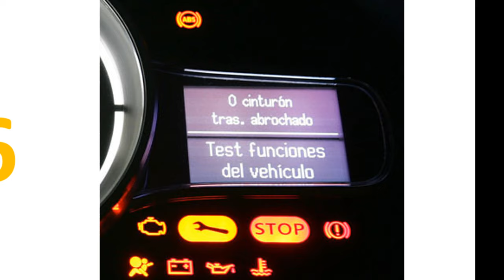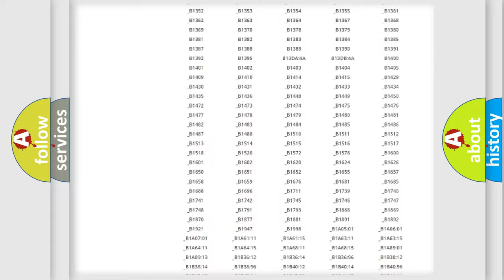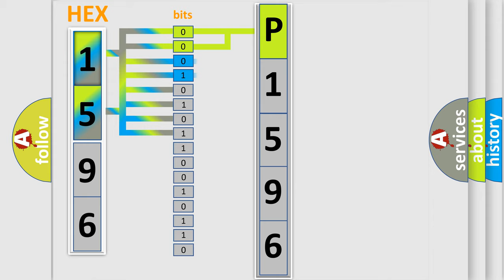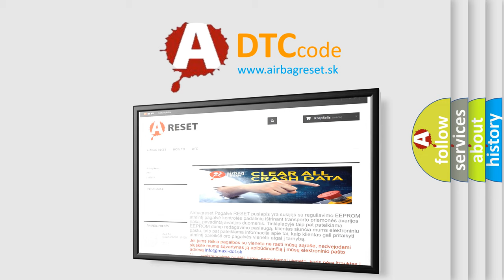DTC Jeep P1596 Short Explanation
Contents:
0:21 Basic DTC analysis according to OBD2 protocol standard.
1:48 Insight into programming
2:58 A diagnostically understandable description of the Diagnostic Trouble Code
3:05 Basic error definition

Make
Jeep
Code
P1596
Definition
High Speed CAN Communication Bus
Description